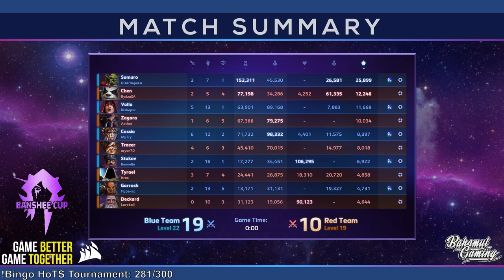Banshee Cup - Playoffs - Day 1 Match 1: Abusive Support Harassment vs SL Enjoyers